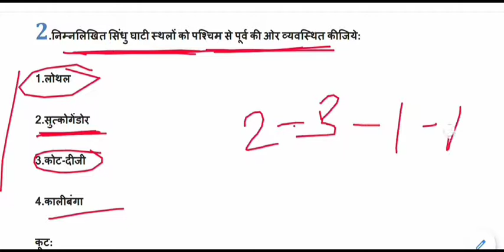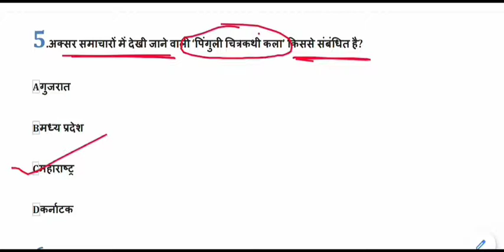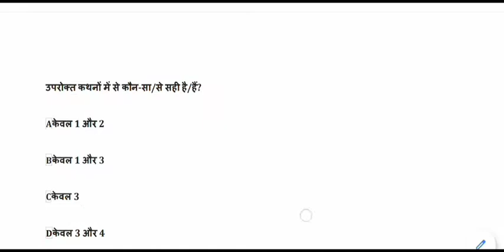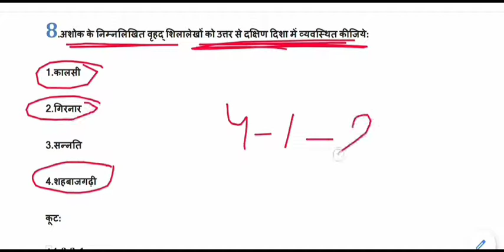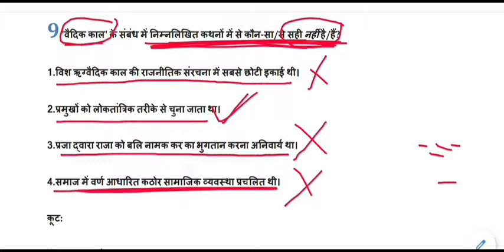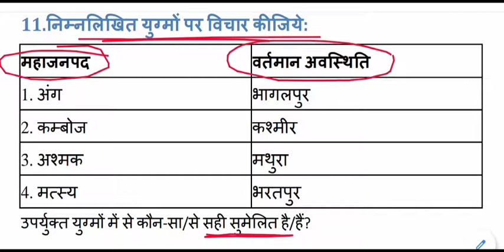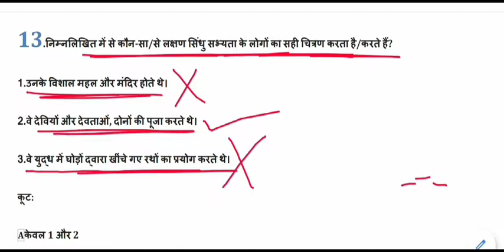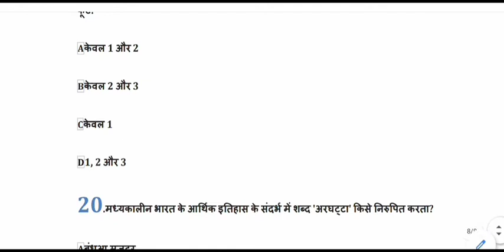Expected General Studies MCQ for IAS,PSC,MPPSC,UPPCS,BPSC || ias psc pre set-59